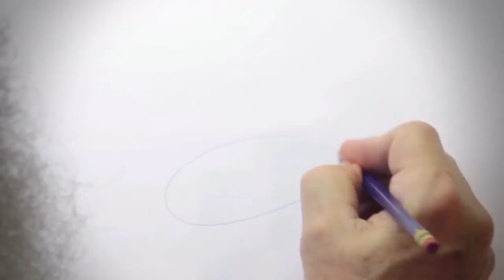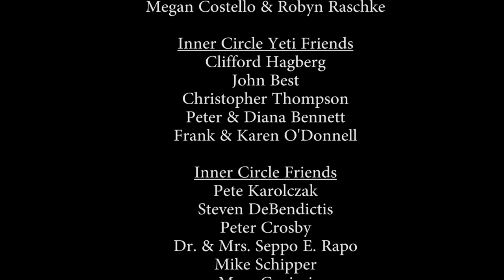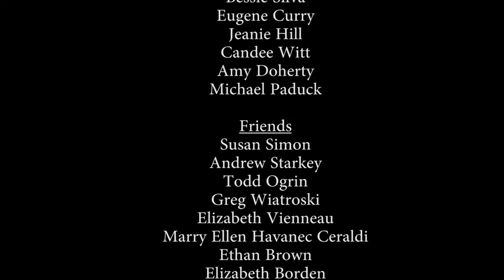The Quahog Corner Show - Episode 1 part 2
The exciting finish to the first episode of "The Quahog Corner Show," which introduces Mrs. Salty,  Max, Bob and a Professor Ticonderoga drawing lesson.

If you enjoy this video, you will want to check out the QuahogCorner.com App for iPad.

The App features:
- Coloring Pages
- Expert Drawing Lesson
- The Magic Aquarium
- Quahog Corner Characters

The QuahogCorner.com App is a portal into a world of adventure. Fun stories and music excite the imagination and Professor Ticonderoga's interactive drawing lessons empower kids to realize their own creative potential.